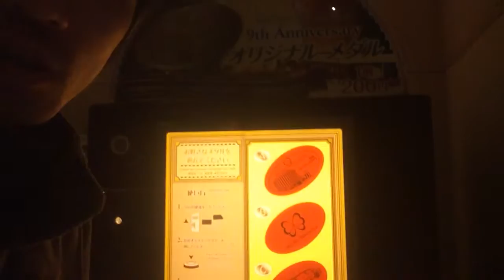【4月9日の出来事】vol.11 東京ベイ舞浜ホテルのコンビニがヤバイ件についてι(´Д｀υ)